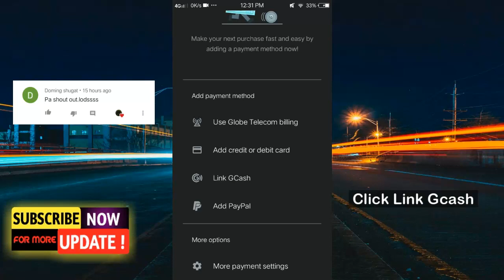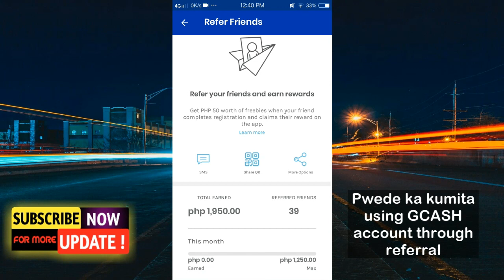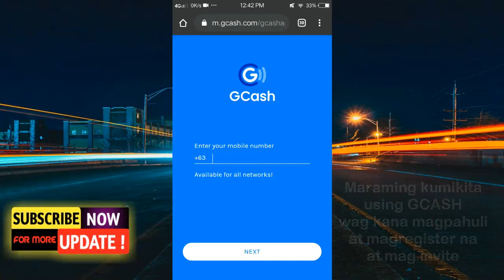PLAYSTORE PAYMENT METHOD | GCASH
Link your GCASH to PLAYSTORE.

You can now use GCash as a payment option for your Google Playstore purchases. To link your GCash account to Google Playstore, a user must have to have a GCash account.

GCASH TUTORIAL
PLAYSTORE PAYMENT METHOD